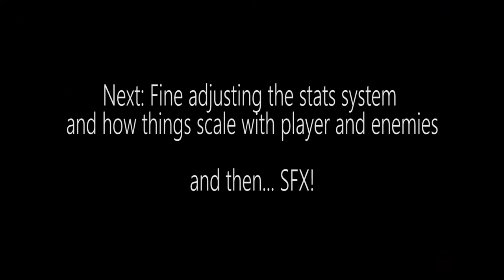Darkness Forever - Update#4: Graphics, colors, animations and more!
Remix by Mazedude, Brynner Agassi
Composer: Inon Zur
Song: Explore 7, Main Theme

Mazedude got a neat kickstarter project going on these days, help him reach his goal

Changelog:
- Stats system! AttackPower(AP), SpellPower(SP), Crit(CRT), Vitality(VIT) and Speed(SPD) Speed may be replaced with something else.)
- Enemy 1 & 2 now have names!: Zhul Rager & Zhul Spitter
- Added and adjusted animation on: Playerchar, EyeDefense, ZhulSpitterBullet, PlayerPosition
- Greatly adjusted colors on almost everything
- Redesigned Option & Stats button
- Added a new background
- Added damage text display above enemies
- "Shadowbolt" now properly works with curse stacking
And more!

Story time
So, it's been a while since I posted a new update video here, mostly because I want to make more exciting updates with more content etc. instead of "And for this video, we will see an exciting HP bar!". As for my facebook page, twitter etc. on the other hand, there'll be more updates like that. But small updates are fun to :)